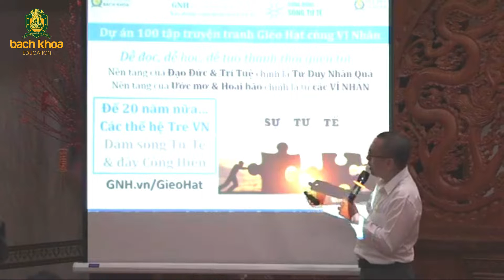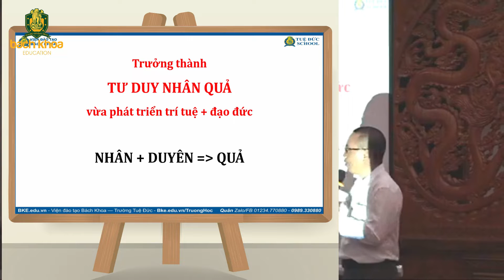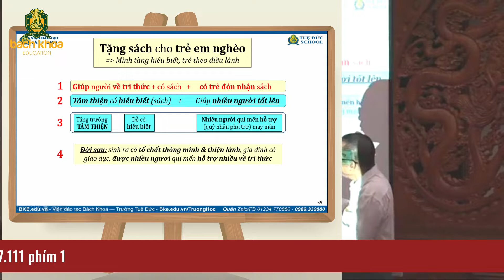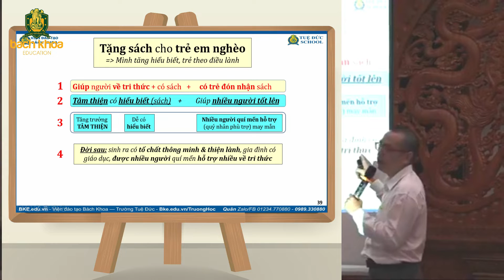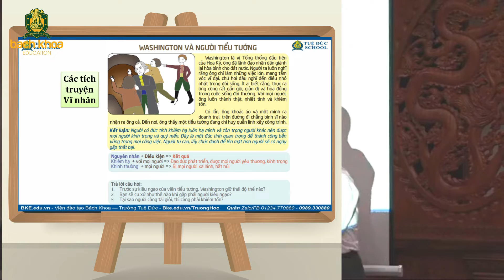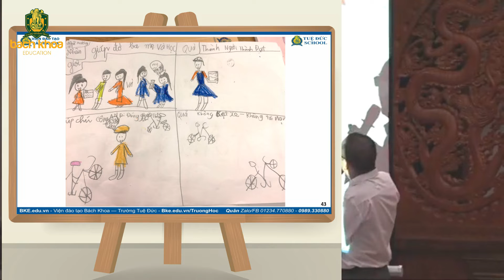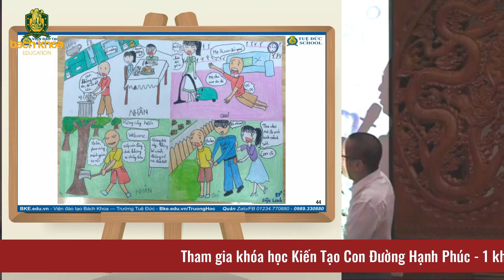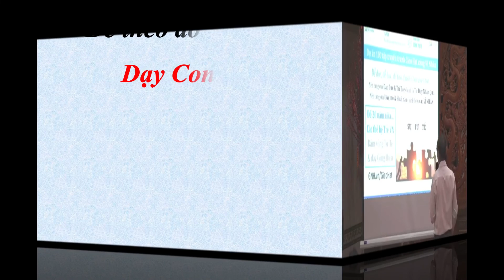Dạy Con Trưởng Thành - Làm Sao Để Cho Con Hiểu Được Tư Duy Nhân Quả | Dạy con 3 gốc - Trần Việt Quân